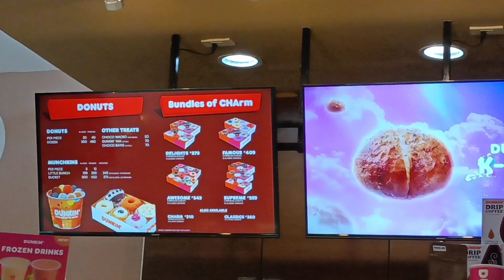WE GOT STRANDED AT THE MALL BECAUSE OF TYPHOON GORING | Cheska Bo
Watch how we got stranded at the mall. Enjoy watching everyone!

📝ABOUT ME:
• born: 1998 (24)
• college: pup + bsit (graduated)